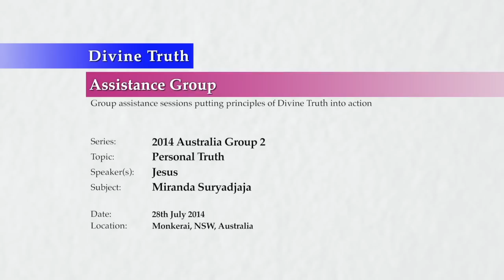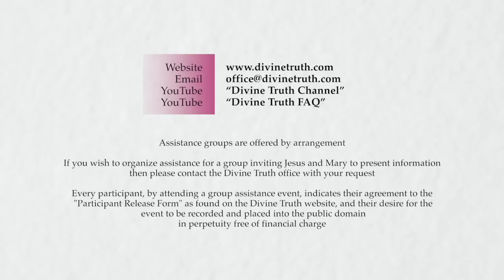20140728 Personal Truth - Miranda Suryadjaja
Jesus has a personal truth session with Miranda Suryadjaja. The discussion begins with a question about feeling weak willed. Jesus talks to her about her avoidance of real issues, and her fears regarding the issues she avoids. Miranda does not have a will to feel the emotions surrounding soulmates, and is honouring her fear above truth.